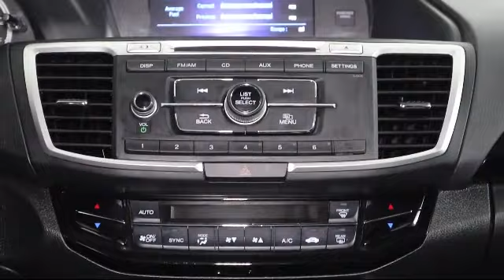2017 Honda Accord Sedan LX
2017 Honda Accord Sedan LX Stock Number: A260588 Vin:1HGCR2F3XHA260588.

Brandon Honda: servicing Tampa and the surrounding areas
Give us a call at or visit our for more information about this or any of our other vehicles.

Brandon Honda
9209 East Adamo Drive